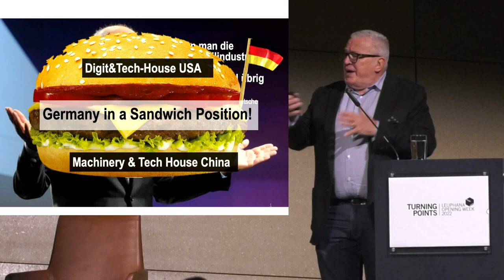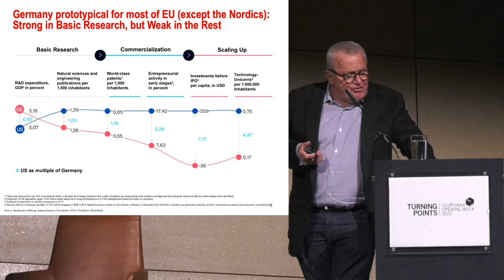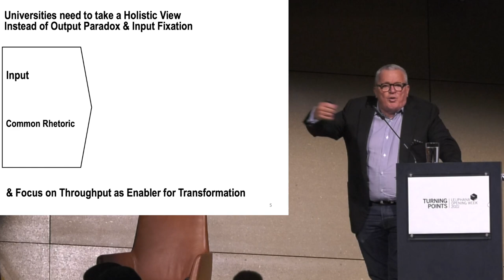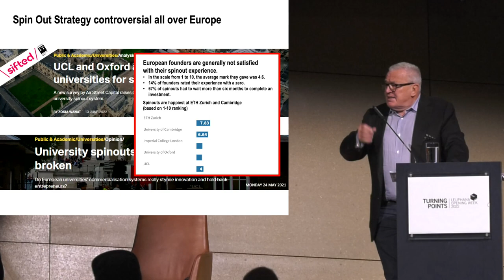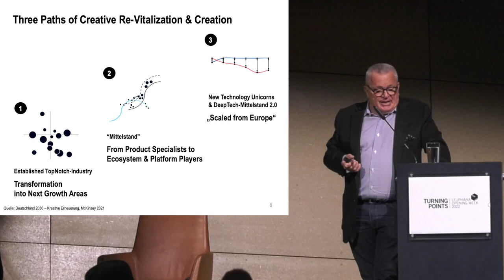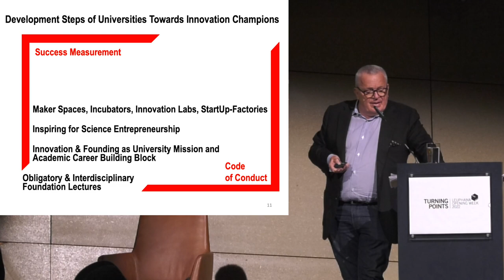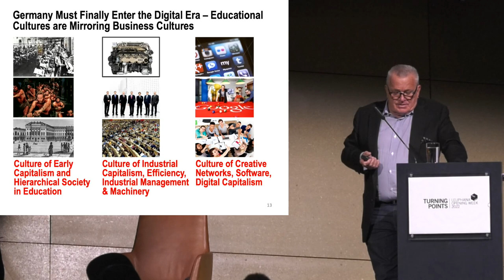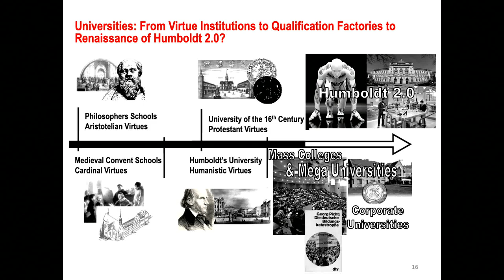Thomas Sattelberger: Innovation and Education in Times of Crisis | Leuphana Opening Week 2022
Studies at Leuphana College begin with the Opening Week. The Opening Week is both a practical workshop and a forum for ideas. During Opening Week, 1.300 students gain a first impression of how academic work, social practice and responsibility, as well as general educational goals are combined at the College. For seven days, tehy are the centre of attention: the campus belongs to them. Have a look with us at the Opening Week 2022!
Foto Thumbnail: Felix Koenerding